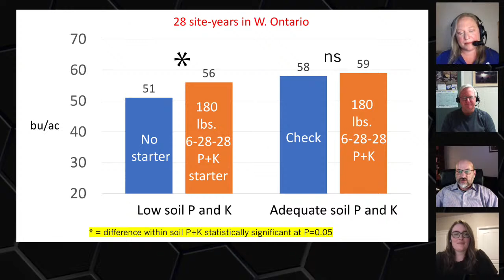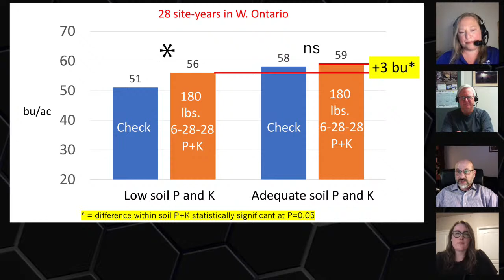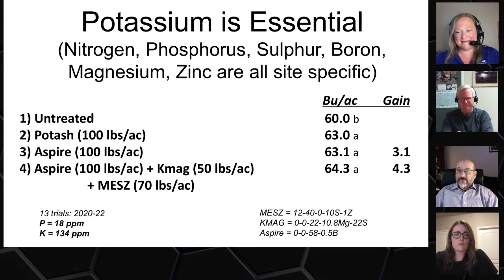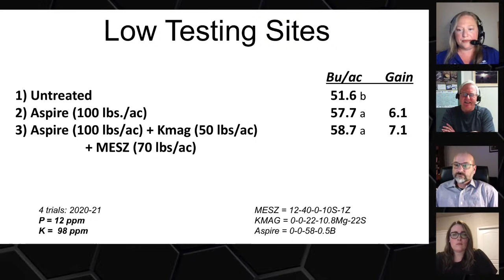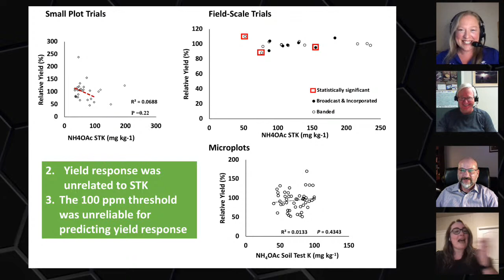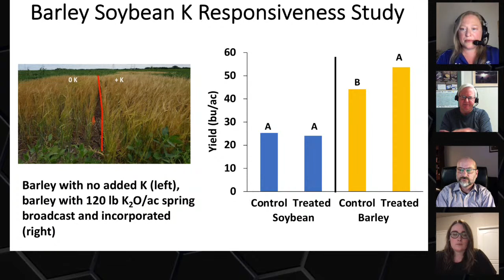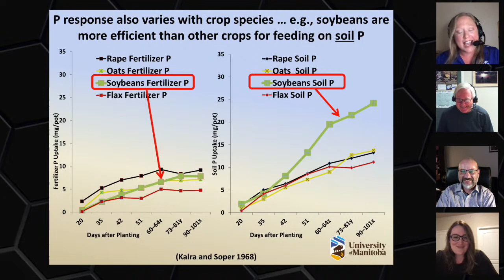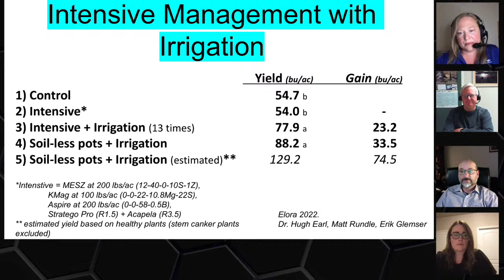The Agronomists, Ep 111: P & K for soybeans with Horst Bohner, Megan Bourns, and Don Flaten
Here comes another episode of the Agronomists!  We'll be tackling fertility in soybeans for this episode, particularly P&K management. Do starter and pop-up fertilizers make a significant impact on soybean performance compared to just broadcasting the crops' nutrient needs?
When do we soil test ahead of beans?
What about S?

For this episode, host Lyndsey Smith is joined by Horst Bohner of OMAFRA, Phosphorous expert Don Flaten and Meghan Bourns of Kansas State University.